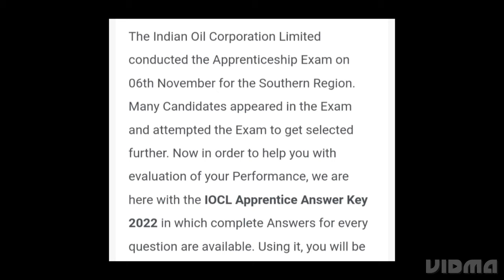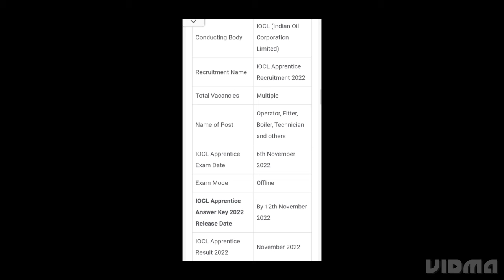IOCL APPRENTICE ANSWER KEY 2022 RELEASED DATE OUT,HOW TO DOWNLOAD,LATEST NEWS IOCL RESULT,CUTOFF OUT